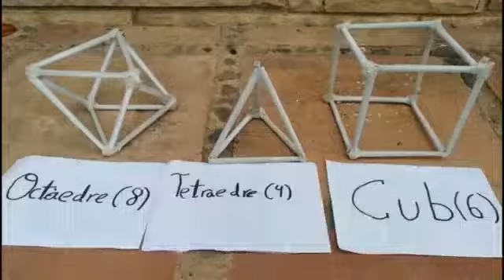Estructura de poliedres amb tubs de paper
Compartim amb vosaltres una mostra del treball realitzat pels alumnes de 1ESO a l'assignatura de tecnología durant els dies de confinament.